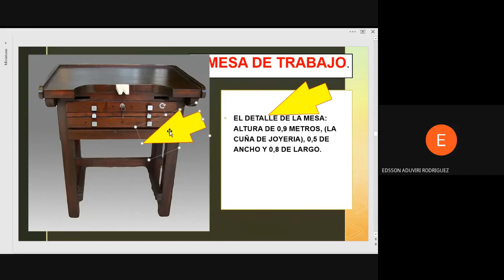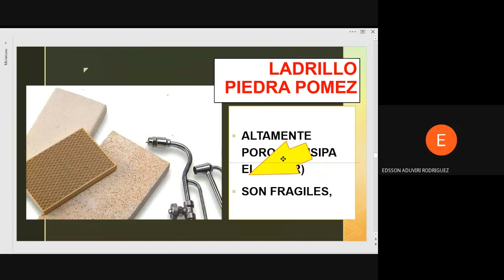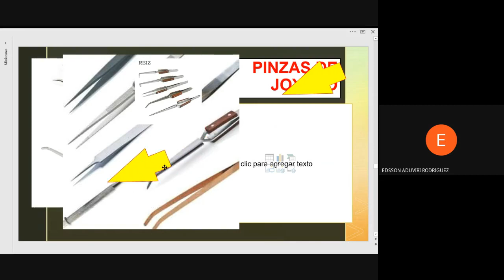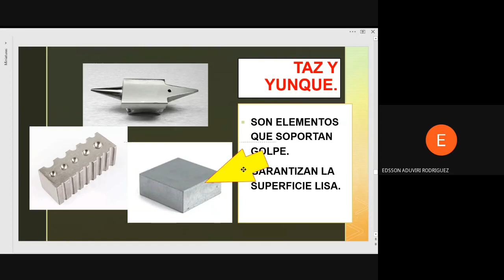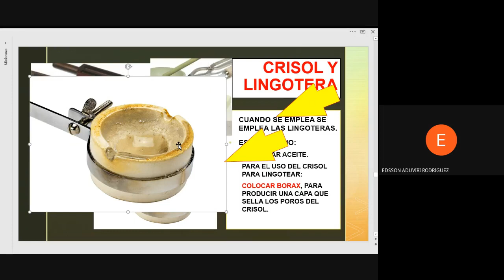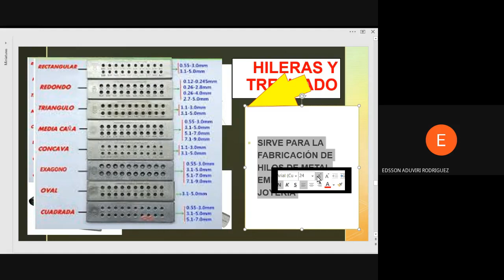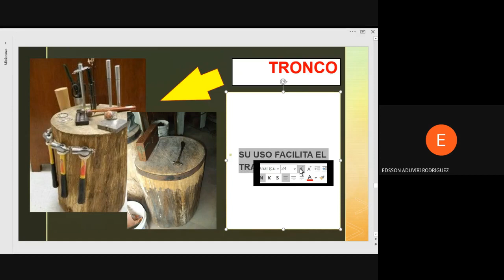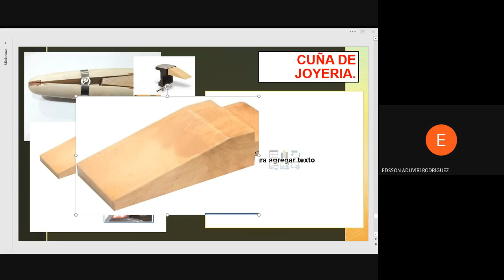EQUIPAMIENTO BASICA PARA JOYERIA, SEGUNDA PARTE.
BUENAS.
CONTIMUAMOS REVISANDO EL EQUIPAMIENTO BASICO PARA JOYERIA.